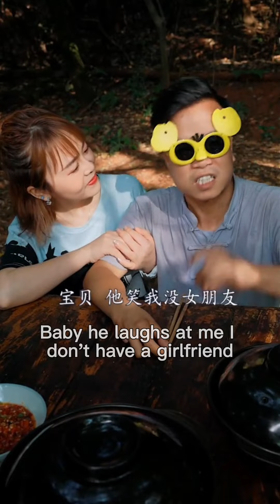南哥都给老表泄题了，他却自作聪明要选小虾米，兄弟想救都救不了你啊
请放心，本视频是一部原创拍摄的视频，没有任何不良行为。 哈喽呀，兄弟们